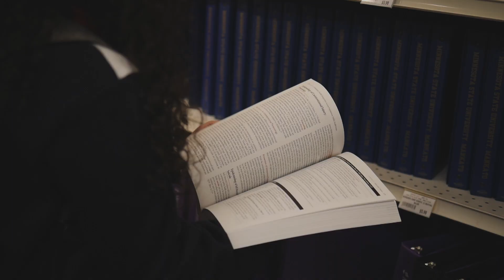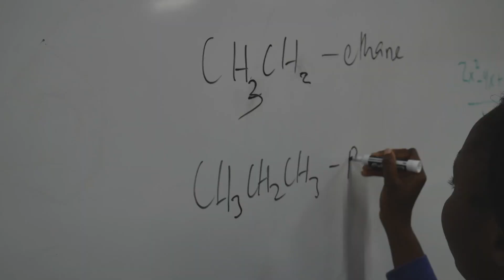Why I Study at Minnesota State Mankato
Maverick Global Ambassadors share some of their favorite parts of living and studying in Mankato as international students. Each one explores how MNSU has been the best choice for them.